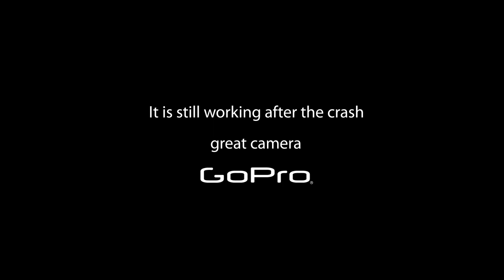GoPro Hero HD Camera CRASH!!! at 150 KPH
GoPro Hero HD Camera was mounted on the front bumper, just a little above the ground. Whole bumper gone under the car after the accident WITH the camera. It dismounted after 500m of full throttle driving.